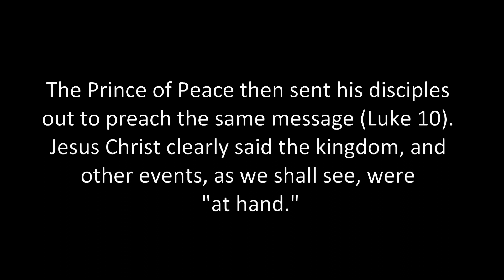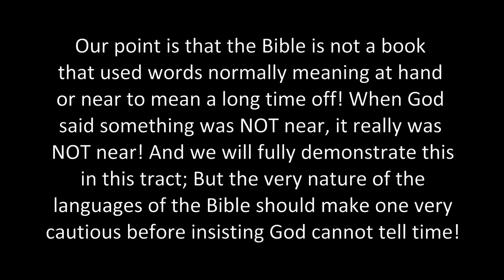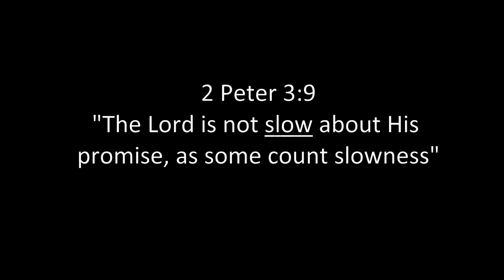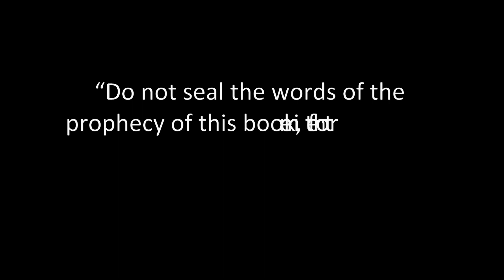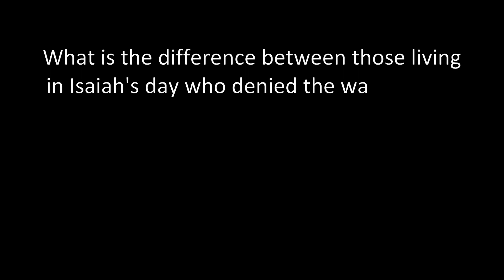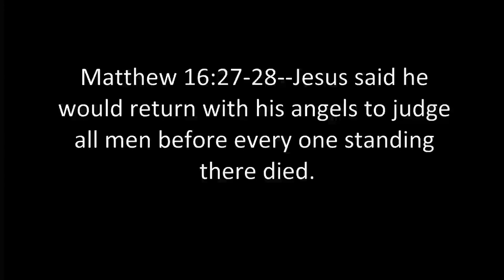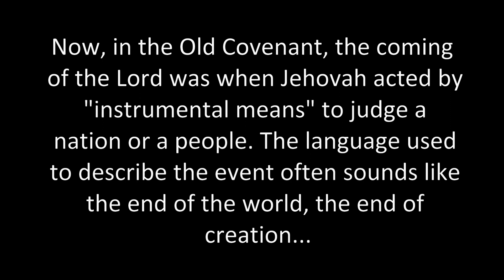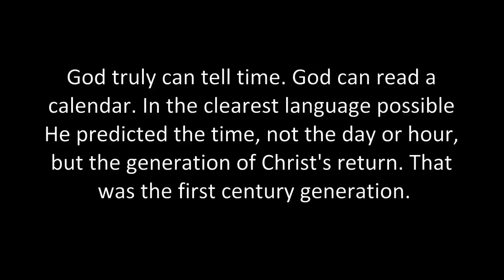Can God Tell Time? ~ Don K. Preston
When you read words of imminence in the Bible do you immediately assume that since God is eternal that "soon", "quickly", "at hand" and "in a very little while", are irrelevant and can be elasticized to mean hundreds or thousands of years? In other words, for example in Revelation 1:1, "The Revelation (unveiling) of Jesus Christ which God gave Him to show His servants things which MUST take place SHORTLY", did Jesus mean the apocalypse was to happen soon? This book attempts to answer that question. Be forewarned, it will most likely challenge your presuppositions as it did mine.

Can God Tell Time? - written by Don K. Preston